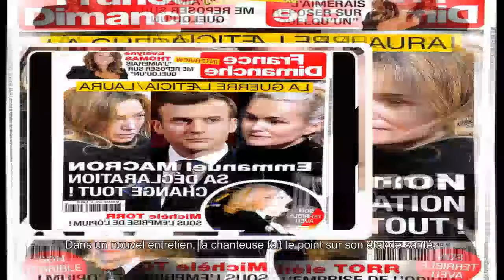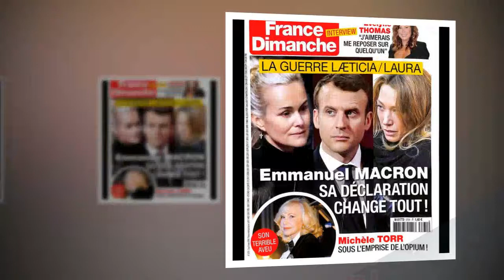Michèle Torr, face aux rumeurs d'AVC, révèle avoir été sous l'emprise de l'opium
Dans un nouvel entretien, la chanteuse fait le point sur son état de santé.